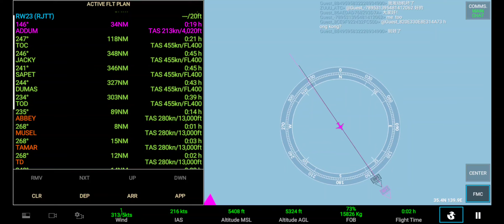RFS| เวียดเจ็ท ลงจอดอย่างนุ่มนวล!! HND-HKG #77